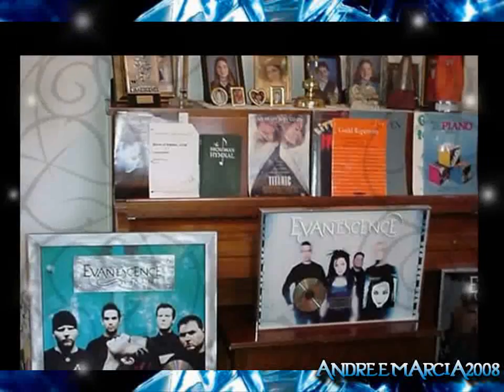Amy Lee (Photos from childhood and adolescence)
Images of childhood and adolescence of Amy Lee and his family, lead singer of Evanescence, my favorite band in the world, I hope you all enjoy the video, thank you for watching
       ♥ ♥ ♥ Amy Lee♥ ♥ ♥